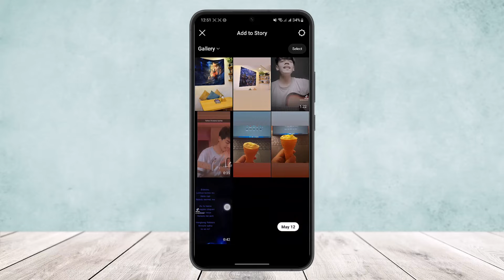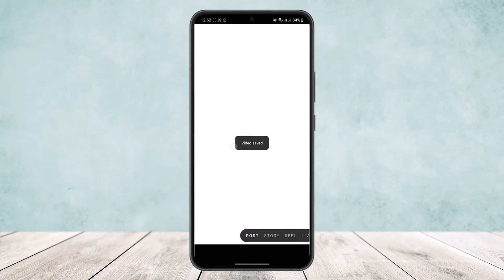How to Trim Video in Instagram Story ! [EASY STEPS]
In this tutorial video, I will simply show you how to trim video in Instagram story. So just make sure to watch this video till the end.

~ Video Chapters:
0:00 Introduction
0:08 Overview
0:40 Trim And Save Video
1:19 add To Story